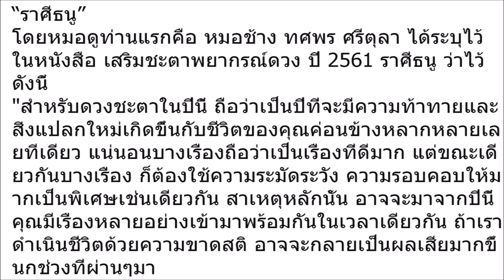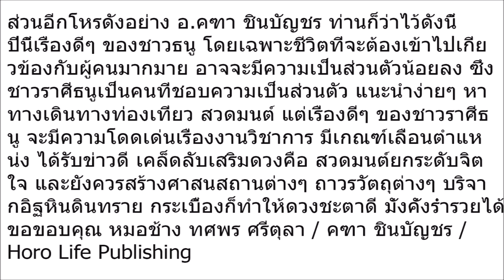สองโหรดังทำนายตรงกันเป๊ะ!! ราศีเดียวที่ปีนี้เป็นปีแห่งการเปลี่ยนแปลงครั้งใหญ่ พร้อมแนะวิธีเสริมดวง!